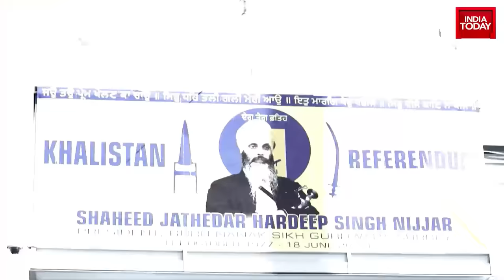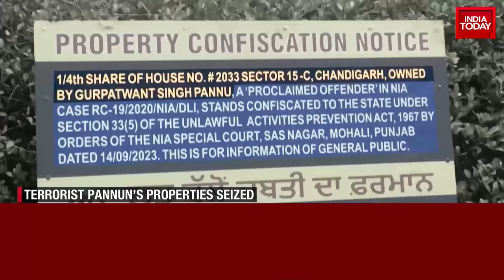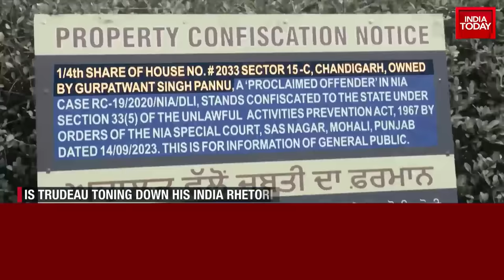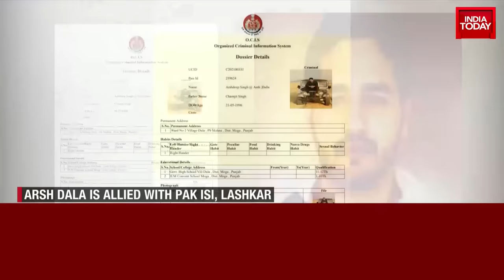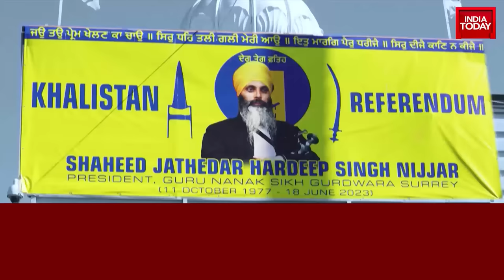Newstrack With Rahul Kanwal: Visas Blocked, Properties Seized; India Puts Trudeau On Notice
Relations between India and Canada are going through their worst phase after Canadian prime minister Justin Trudeau called out India in the House of Commons over the killing of Canadian citizen Hardeep Singh Nijjar (most wanted in India) in June. However, New Delhi has blamed Ottawa for making accusations without evidence while terming Canada as a ‘safe heaven’ for terrorist activities.